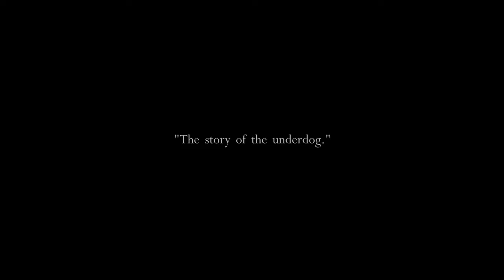PETER XAN | UNDERDOG [MUSIC VIDEO]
Welcome to the world of the Underdog, shot by rising director Banini in Ghana, starring Peter Xan. This one is sure to take your heart away.

Credits

Cast
Starring - Peter Xan
Lover - Bangers
Lover Best Friend - Hendrick
Lover's Interest - Mekubem
Bully - Teddy
The Two Girls - Jovita & Eden

Executive Producers
Kesi Dryden
Isaac Densu
Jay Engmann
Phillip "P" Antwi

Crew
Director - Banini
Producer - Jollof
Production Manager - Raheemah
Camera Operator - Isreal Delike
1st Camera Assistant - Scanza
2nd Camera Assistant - Ibrahim
Gaffer - Ibra
Colourist - Tytanium
Behind the Scenes - Abski
VFX - MessyGods
Crew - Ibrahim Adu Osang
Crew - Emmanuel Lamptey
Crew - Dennis Oklu
Crew - Eugene Narh
Crew - Alexander Charwey
Crew - Elliot Patterson

Redefined Studios
Goth Monkey Music